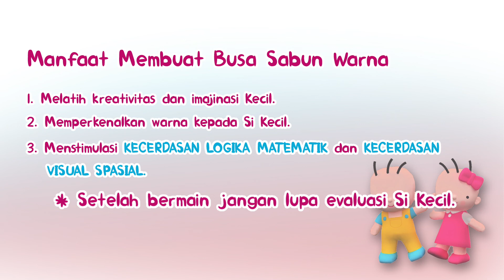Membuat Busa Sabun Warna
Bunda, yuk kita melatih kreativitas dan imajinasi Si Kecil dengan permainan busa sabun warna. Permainan ini akan membantu Si Kecil untuk mengenal warna, melatih Kecerdasan matematik, dan Kecerdasan visual spasial.

Jangan lupa ya Bunda untuk terus mengevaluasi Si Kecil setelah bermain. Evaluasi bisa dilakukan dengan mengunjungi